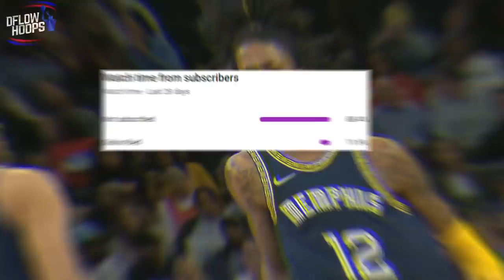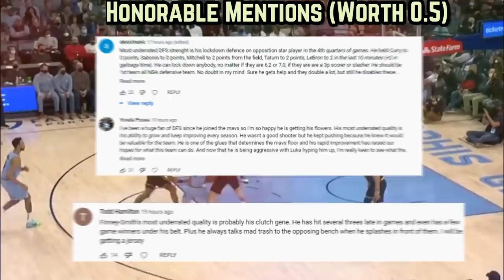This Is EXACTLY Why The Golden State Warriors Are Top 2022 Contenders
Here’s the truth about Draymond’s championship value for the dubs. Its no coincidence Steph dropped a 47 piece in Dray’s first game back and this video evaluates why the DPOY’s return impacts the greatest shooter of all time. And make sure you stick around until the end to see if Golden State is my 2022 early title favorite!

Last Video: The REAL REASON The Dallas Mavericks Are EXTREMELY Dangerous

Draymond green return highlights
Draymond green bulls
Draymond green
warriors news
curry new highlights
 draymond new highlights
golden state warriors new
warriors highlights
new warriors
new curry
golden state warriors 2022 playoff predictions